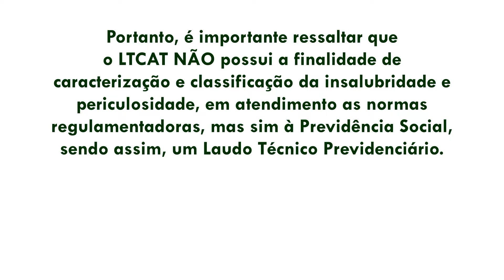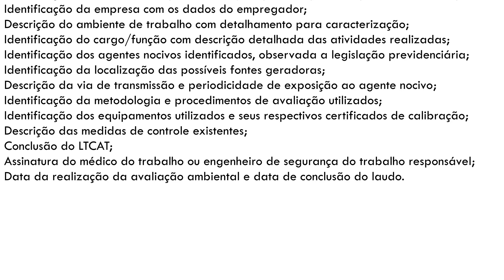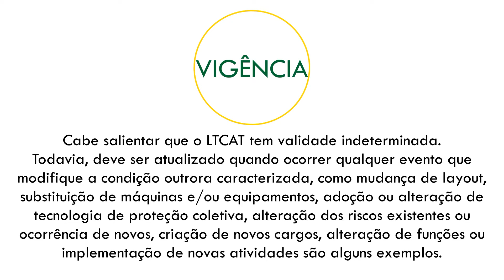LTCAT - Você sabe o que é e quais informações deve conter?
NWSOLTEC COMPANY - Soluções Técnicas

       INFORMAÇÃO É UM DIREITO SEU!
       NOS ENCAMINHE SUAS DÚVIDAS OU SUGESTÕES!